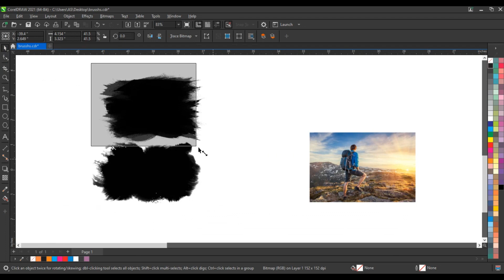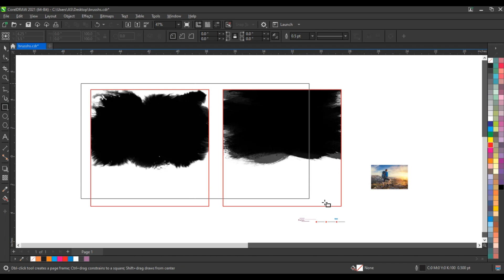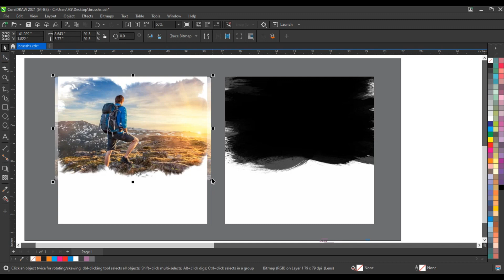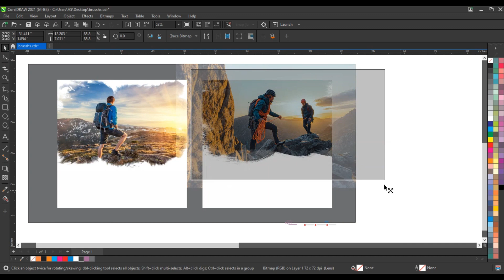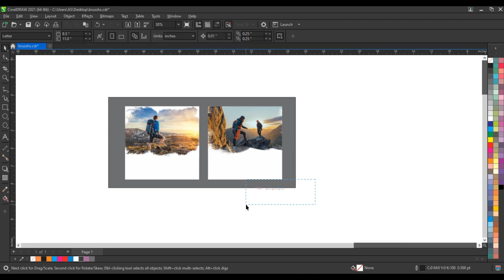How to Use Brush Strokes in Coreldraw - Travel Companies Social Media Ads Design Idias -Ahsan Sabri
How to Use Brush Strokes in C
Coreldraw  - Travel Companies Social Media Ads Design Idias -Ahsan Sabri